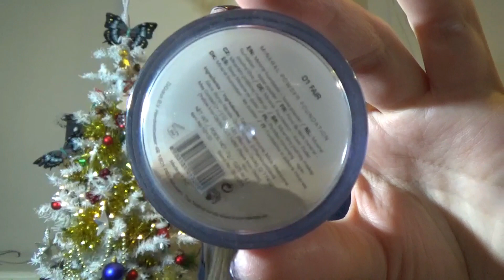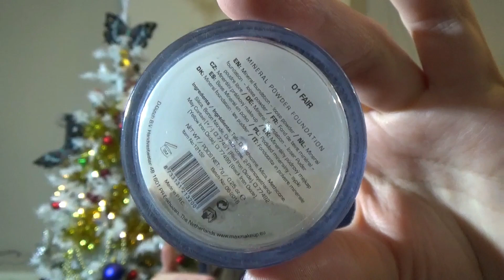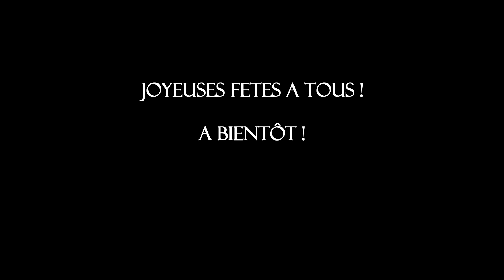Mon projet 10 pan: final !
Ce que je porte dans cette vidéo :
- Rouge à lèvres Rouge Velouté sans transfert de Sephora en teinte 23
- Vernis à ongles Vernis In Love de Lancôme en teinte 575 Flirty Red + pailettes C’est tout moi ! en teinte 23 Night Fever

INFLUENCE4BRANDS: Youtubeurs, bloggers & instagrameurs, recevez des produits gratuitement.